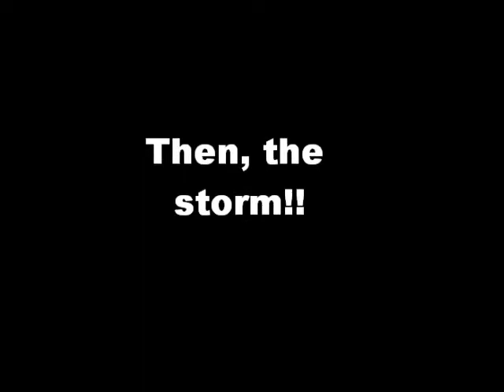September Storm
Five boats rafted up after a busy day of sailing and boat cleaning on Mark Twain Lake. It rained all night. Suz made cinnamon rolls late in the morning.